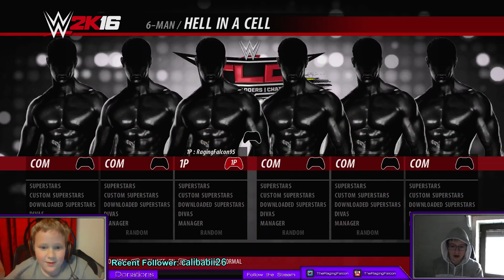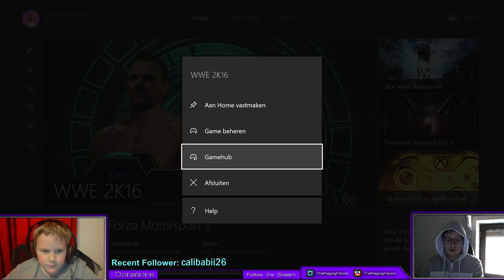RFPW: Falcon's House X